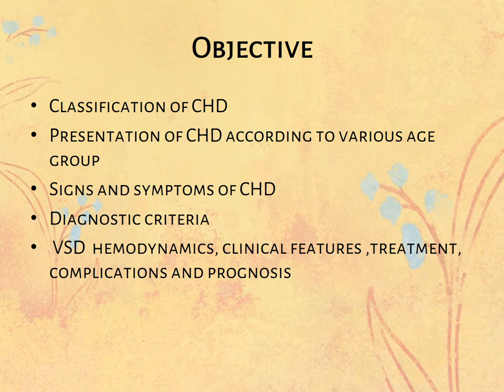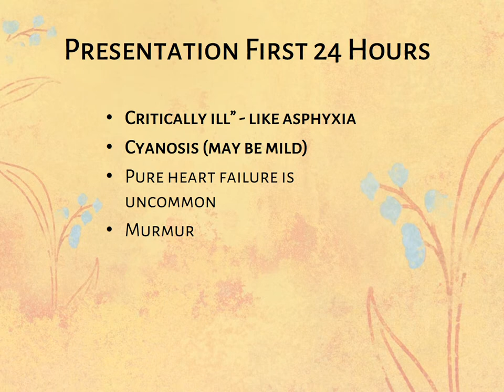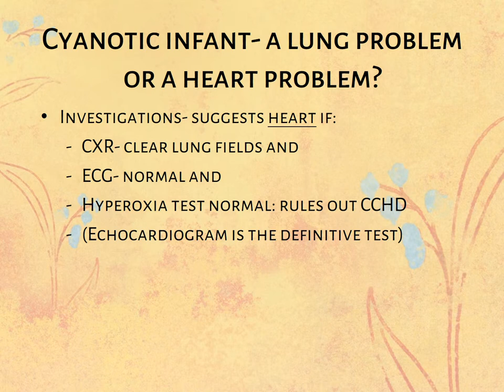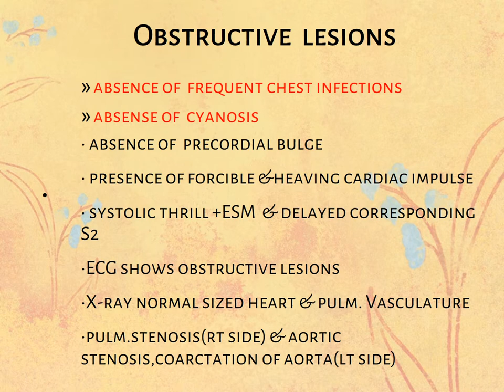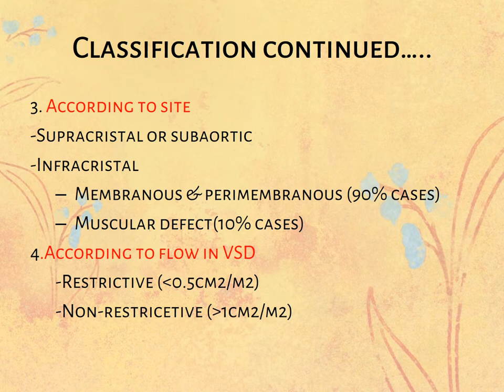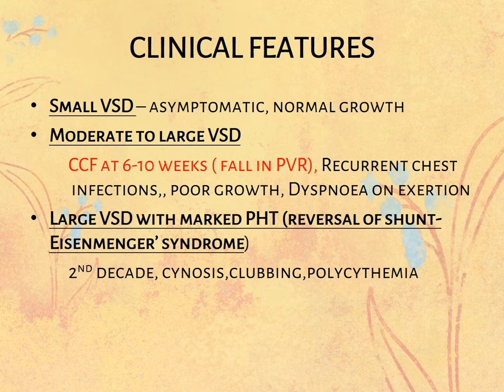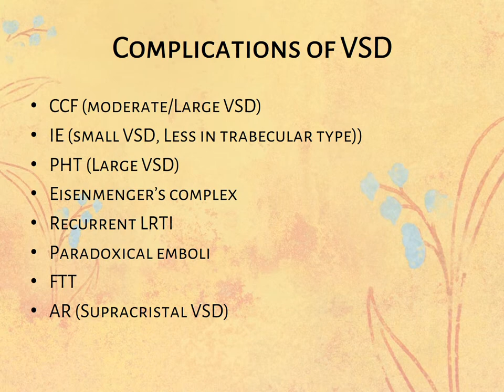Overview of CHD and VSD PPT (Slide Presentation)